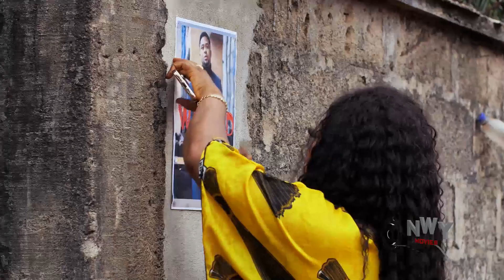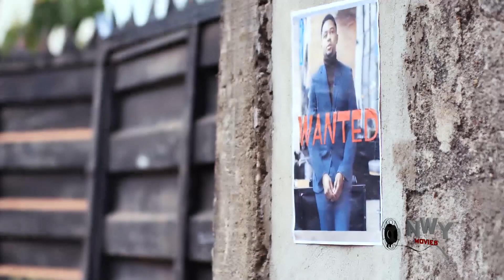MIKE GODSON Season 9 and 10 of the OGA LANDLORD VS JEALOUS HUSBAND